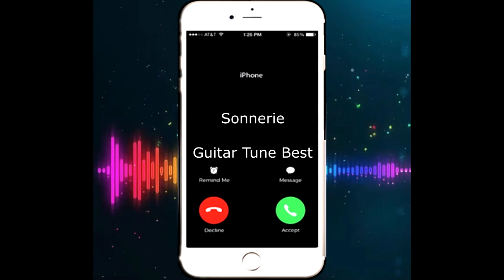Télécharger sonnerie Guitar Tune Best mp3 pour telephone - SonnerieTelephone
Suivez nous